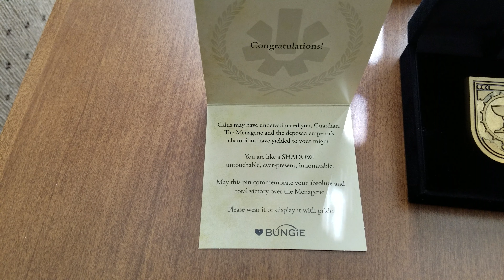Shadow Reward Pin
A look at the Shadow reward pin from Destiny 2.